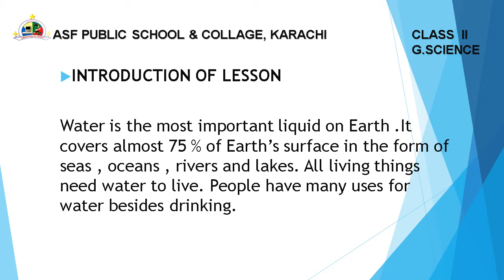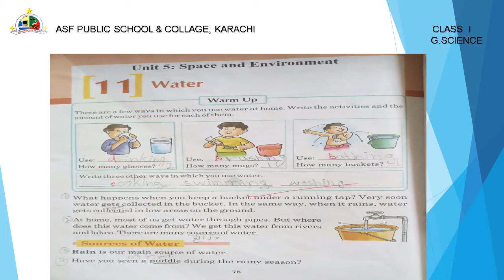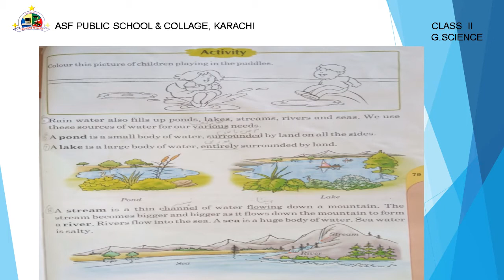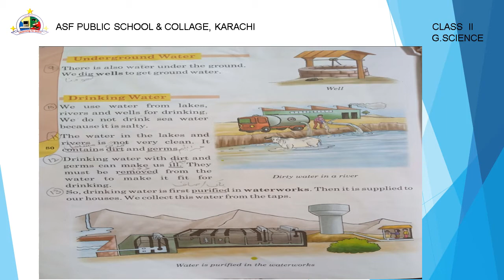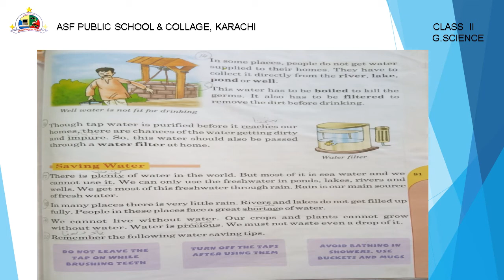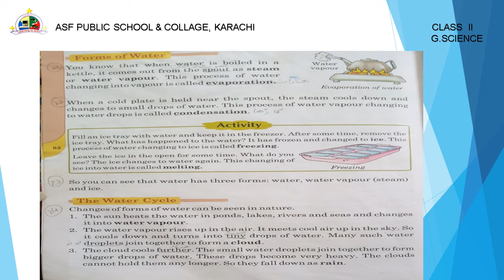Class 2, G.Sc lesson 3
 CLASS :   II
 SUBJECT:    Science
 BOOK:    Inspiring Science
 LESSON :    water
 INTRODUCTION : Water is the more important liquid on earth.
All Living things need water to live.
 LESSON SUMMARY: Description of sources of water
Description of form of water and water cycle activities through illustrations  and questionnaire to be answered by students.
 CONTENT COVERED: Fill in the blanks ,Cross the odd one       and True / False